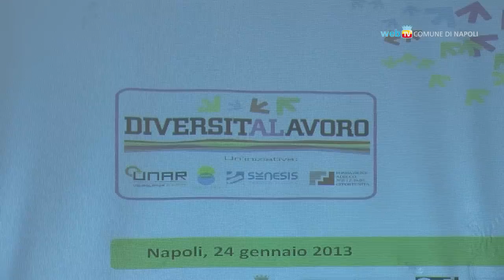Opportunità di lavoro anche per i più deboli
Arriva anche a Napoli, per la prima volta, il progetto Diversitalavoro finalizzato all'inserimento occupazionale dei soggetti a rischio di esclusione. Il 28 febbraio nel complesso di Monte Sant'Angelo l'incontro con le aziende che offrono lavoro.